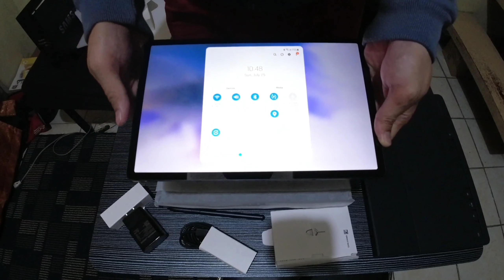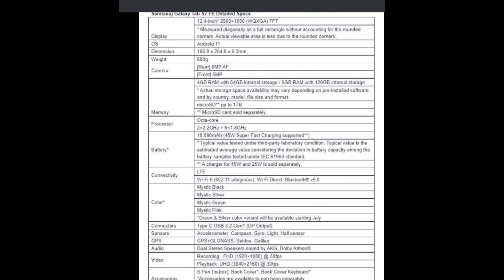SAMSUNG GALAXY TAB S7 FE UNBOXING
my 1st ever tablet na laptop pa!